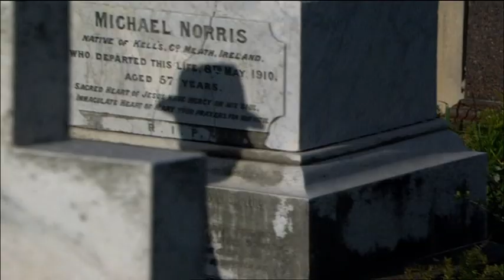The Eternity Man Opera Film - Chapter 8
Arthur Stace (Grant Doyle), now quite aged, walks the streets of Sydney like a phantom, scribing the word "Eternity" in chalk as he has done for some 35 years. He is trapped in purgatory, believing if he ever lapsed in his calling, he would be damned. Finally he is released by being "exposed": his anonymity lost, his message no longer has meaning.

The story of Arthur Stace THE ETERNITY MAN runs like a song line through 20th century Sydney history. Spanning four decades, Arthur Stace’s nocturnal mission to chalk his timeless message on the city streets somehow captured its changing soul and to this day his journey remains part of its quintessential urban history.

Based on the 2003 Opera, THE ETERNITY MAN is a unique film where words, music and moving images combine to create something both startling and new - ‘The Eternity Man’ excites the senses. The high calibre creative team including Jonathan Mills, the prominent Australian composer who now holds the post of director of the Edinburgh Festival; Dorothy Porter, the well respected novelist; UK Director Julien Temple (Jo Strummer the Future is Unwritten, The Filth & the Fury) and Producers Rosemary Blight (Clubland) and UK based John Wyver (who won an International Emmy for his last filmed Opera ‘Gloriana’) joined forces to ensure the creation of true ‘Event Television’. This is an ABC TV and Channel 4 UK television presentation.

Release Date:
Studio:
Starring:

Screenplay By:
Directed By:
Produced By:

2008
Goalpost Pictures & Illuminations Media

Grant Doyle, Christa Hughes
Dorothy Porter, Julien Temple & Jonathan Mills
Julien Temple
Rosemary Blight, Alex Fleetwood, John Wyver